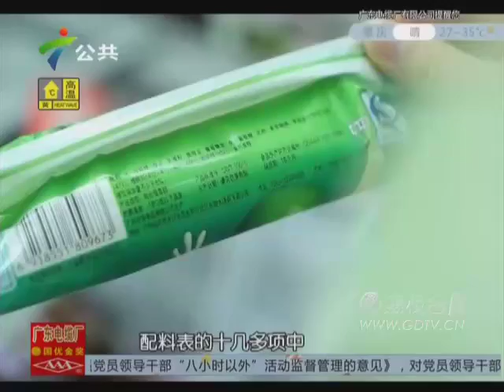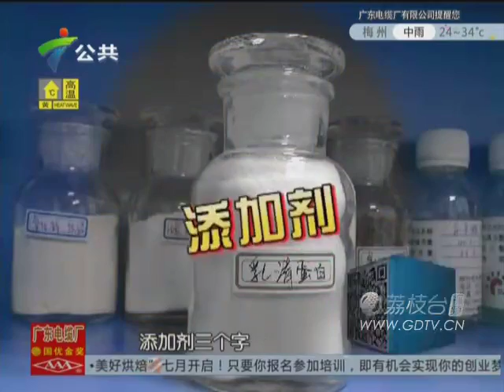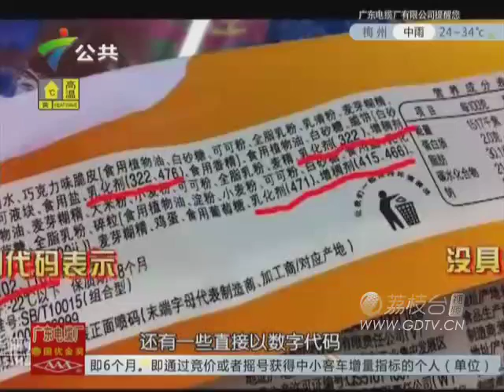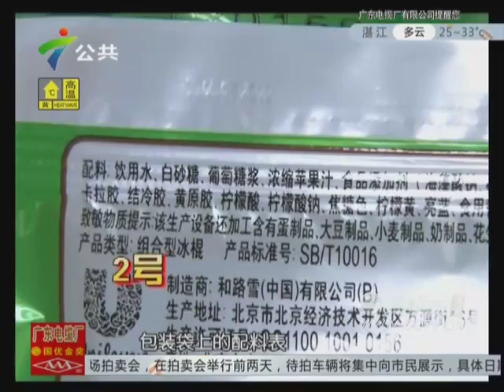20150807雪糕添加剂到底是什么